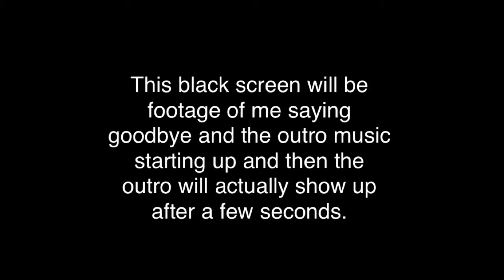New Outro! :D